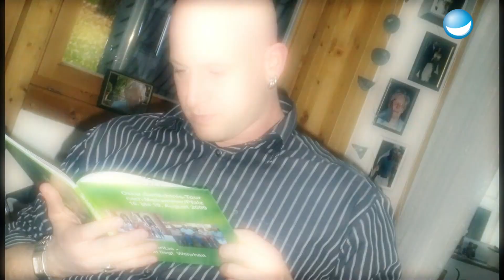Es wird Brutal! | Schwergewicht Teil 1 | TV total | Quizboxen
Jetzt betreten die schweren Jungs die Boxarena:  Sascha und Helge treten im Schwergewicht gegeneinander an und wollen ihrem Kontrahenten schwer zusetzen.